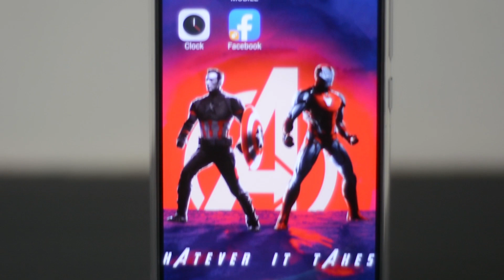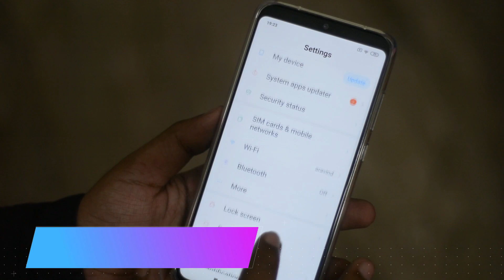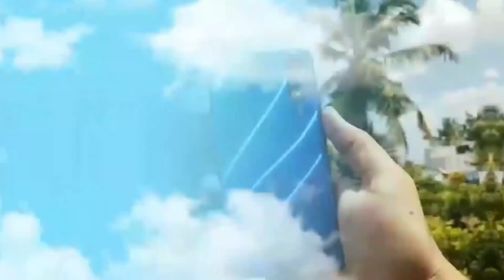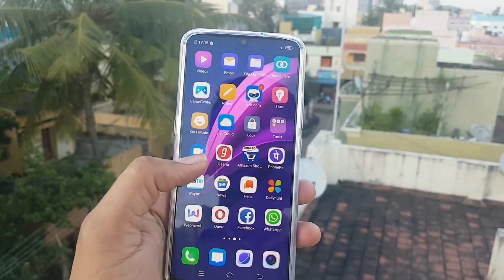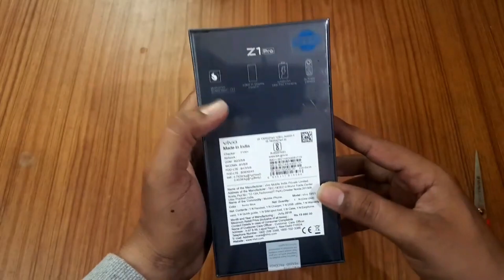Favourite Budget Smart phone of 2019? Answer of Young Youtubers🔥🔥🔥